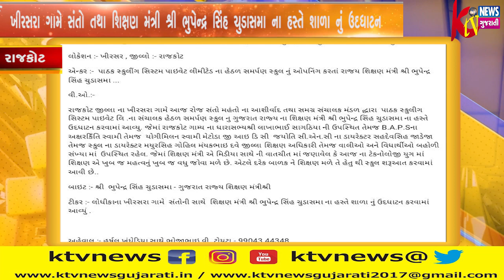રાજકોટ જીલ્લા ના ખીરસરા ગામે સંતો તથા શિક્ષણ મંત્રી શ્રી ભુપેન્દ્ર સિંહ ચુડાસમા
રાજકોટ જીલ્લા ના ખીરસરા ગામે સંતો તથા શિક્ષણ મંત્રી શ્રી ભુપેન્દ્ર સિંહ ચુડાસમા ના હસ્તે શાળા નું ઉદધાટન.